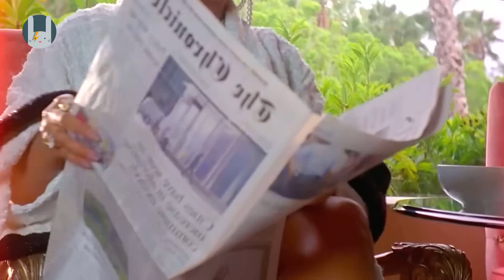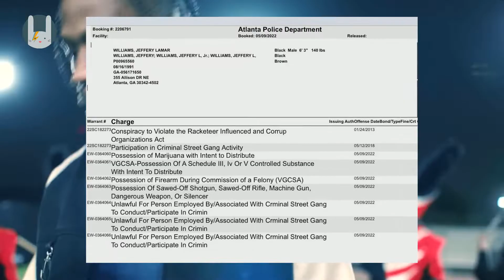НОВОСТИ ШОУ БИЗНЕСА: Бейонсе, Young Thud, Элтон Джон, Бритни Спирс, Егор Летов - 12 АВГУСТА 2022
Всем привет! Расскажем вам об итогах прошедшей недели.

Бейонсе попала на первое место в чарте Billboard Hot 100.

Против Young Thud выдвинули новые обвинения.

Элтон Джон подтвердил коллаборацию с Бритни Спирс.

Песня Егора Летова и Гражданской обороны «Все идет по плану» получила экранизацию.